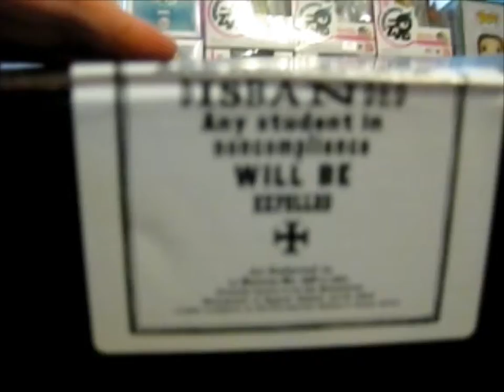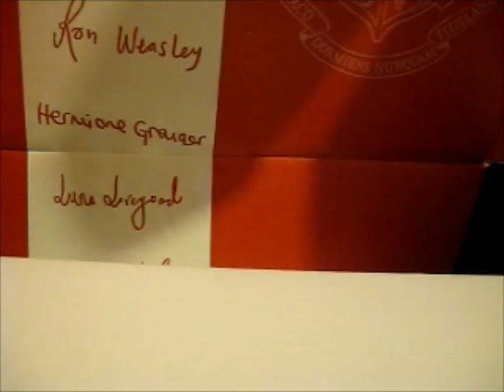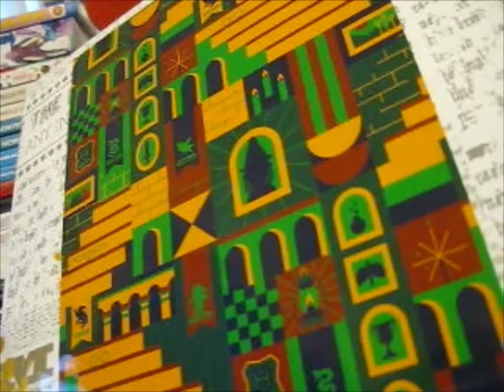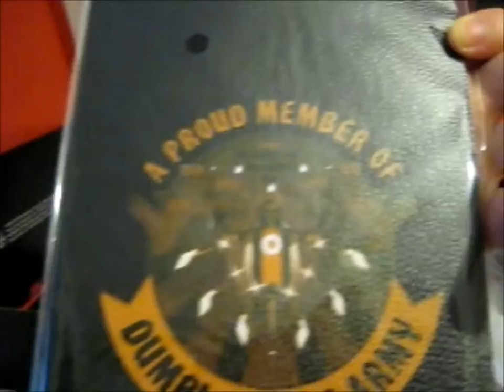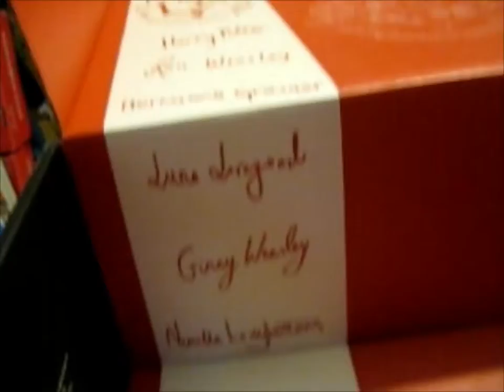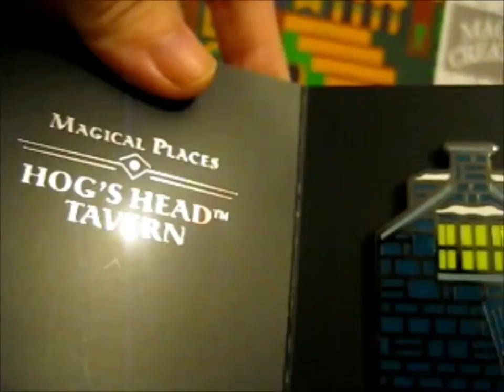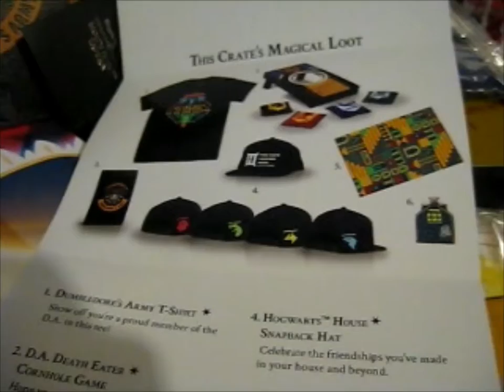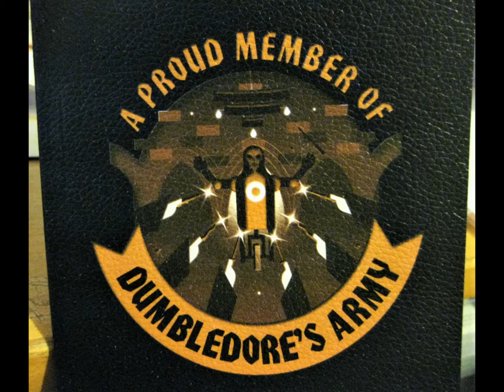The Loot Company ~ J.K. Rowling's Wizarding World Crate 27 [Mar 2021] Opening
Opening of: The Loot Company ~ J.K. Rowling's Wizarding World Crate 27 [Mar 2021]

Contents bought from: LootCrate: For $5 off next Crate

pfwvssj